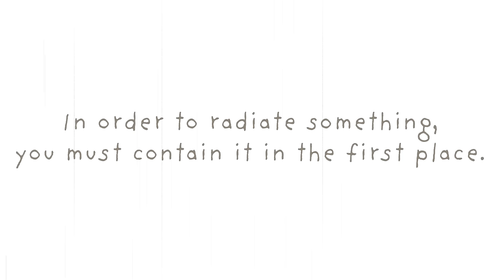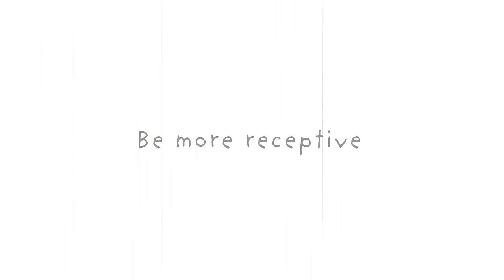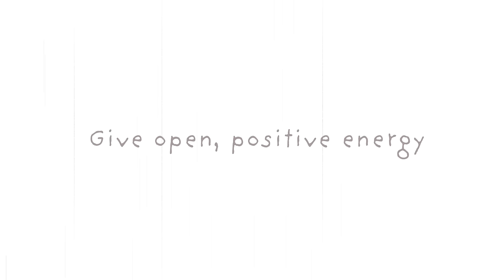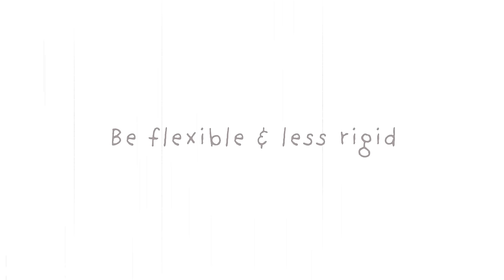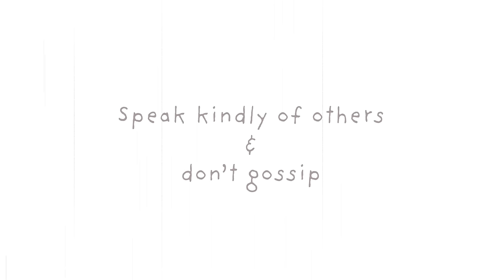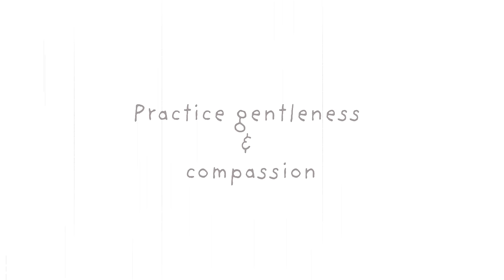How To RADIATE Feminine Energy *life changing*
Hi, my name is Jasmyne, and I love being a woman. I think every woman should love being a woman. We’ve been blessed with an unbridled innate feminine essence that allows us to be profoundly intuitive, warm, compassionate, soft, and magnetic. I feel that as women, we do a disservice to ourselves and we lose power when we try to imitate men and try to do only as men do because as feminine beings, we pull so much of our purpose from our feminine activity.
The fact that the sexes have opposite yet complementary energy is a beautiful thing and men and women interact the best together when they each practice their natural, viscous masculine and feminine energy. I have faith that the two polar energies are an intentional creation.

Unfortunately, we women haven't been educated about what it means to be a woman. How to conduct yourself as a woman. How to take advantage of our innate feminine gifts - I went most of my life without even hearing the word "femininity" and therefore, I didn't know really what it means to be a woman - how women are different from men and vice versa. My goal is to help educate women about femininity so we can take advantage of our divinely-given feminine gifts & inclinations so that we can lead joyous, fulfilling lives.

Instagram: @jasmyne.theodora (New, will begin posting soon!)

Timestamps/chapters:
I. Intro 0:00-1:47
II. What is femininity? 1:48-3:49
III. Receptivity  3:50-6:07
IV. Open, positive energy 6:08-7:46
V. Boundaries 7:47-9:09
VI. Flexibility 9:10-10:05
VII. Re-sensitize yourself 10:06-11:03
VIII. Don't gossip 11:04-11:20
IX. Being 11:21-11:59
X. Gentleness 12:00-13:37
XI. Toxic people 13:38-14:29
XII. Outro 14:30-15:41

I'm Jasmyne Theodora, I'm an Orthodox Christian and I make content about the art of femininity (from a virtuous, Godly perspective), lost female education, and traditionalism.

FAQ:
Height - 5'9"
Race - Biracial (black & white)
Religion - Orthodox Christian
Background - Bachelor's degree in psychology
Location - Pacific Northwest (U.S.)
Favorite book about femininity - "Eve in Exile"
Some favorite Bible verses - Proverbs 31, 1 Peter 3:3-4, 1 Timothy 3:11

-xo.